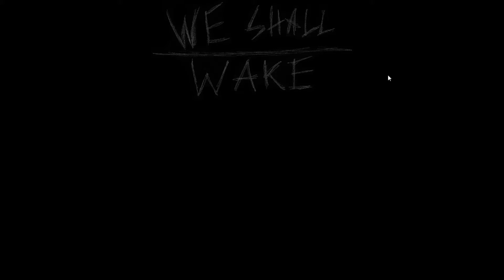We Shall Wake: Demo 3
We've made a lot of progress with the game, as you can see.

The engine is almost complete, and now we need modelers to help us finish the actual game aspect.

The music playing in the video is actually music that'll be put in the game, maybe.

The game itself is a "Dark Devil May Gear Solid Cloud" type deal.

I'm taking the synthesizing and randomly generated dungeons from Dark Cloud, certain sneaking elements from Metal Gear Solid, the combat system of Devil May Cry, and the movement system of Prototype and putting them all in one game.

So far, the dungeons and synthesizing are done, the fighting engine is ready for animations (it's a limb based system, limbs can be damaged and once we get more models, torn off.)

Also, we have AI that's capable of multiple states, and there's currently 6. This is contrary to Skyrim where there can only be one state at a time, and there's only three. The AI also uses it's own decision tree type system.

The movement needs some work but it's almost ready.